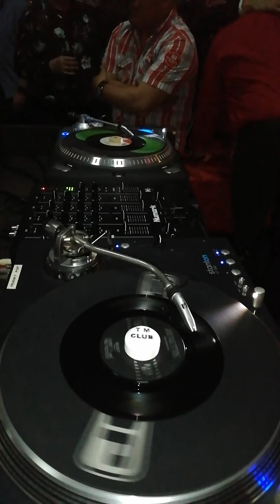Popcorn party Bambini Haine St Paul zat 14feb 2020